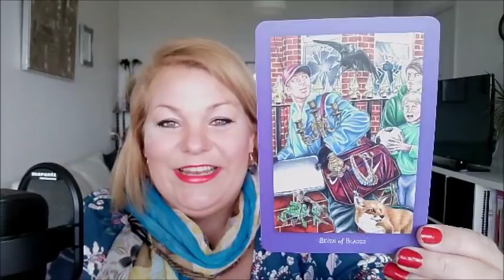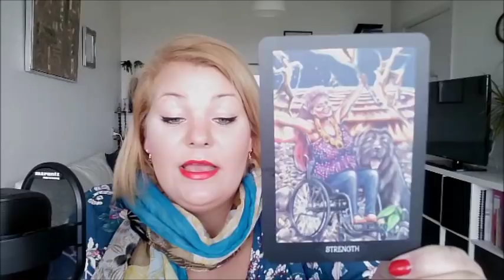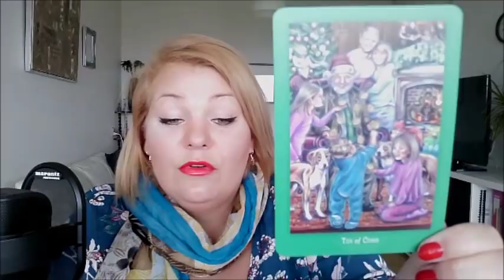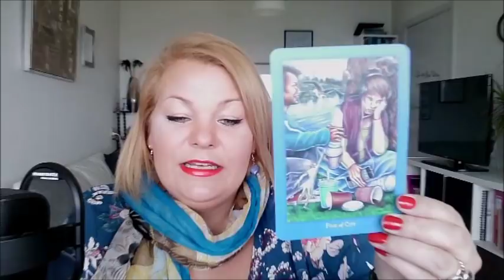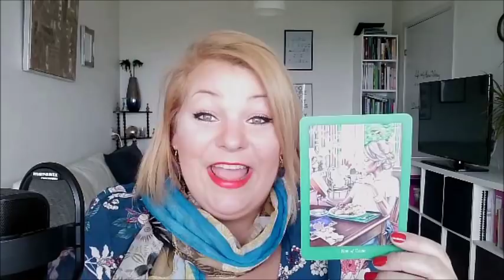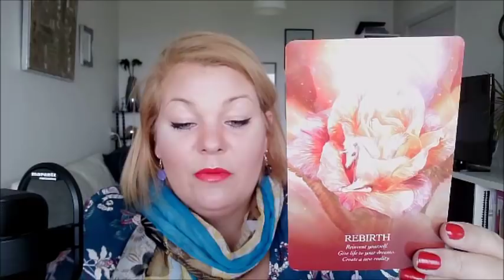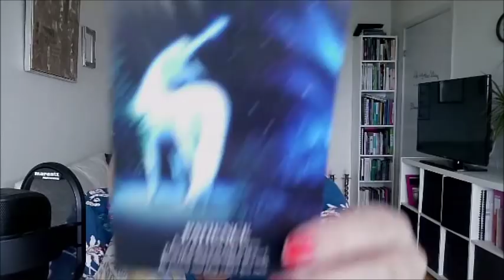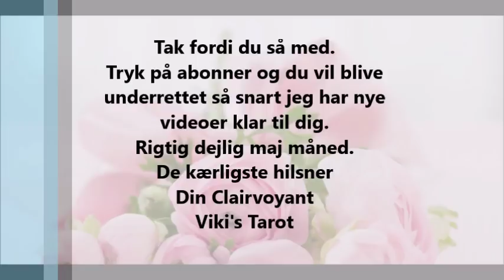Tvilling maj 2019 Du ser verden med nye briller